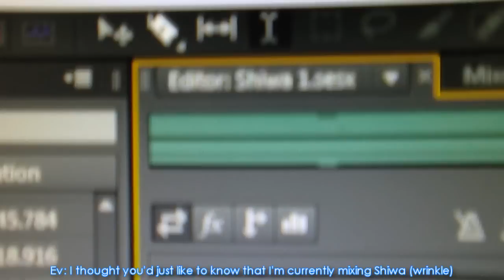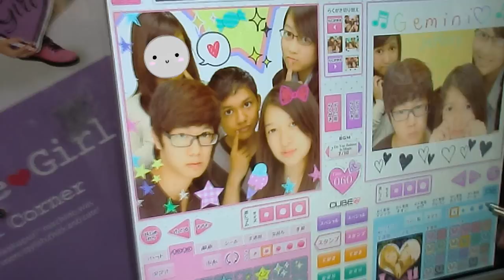【Gemini Vlog】 G5 in California (Summer '12)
The subtitles are clearer in HD. Apologies for such a long video, but this is 18 days' worth of footage!

→ (Singer, vlogger, 1000% diva.)

Follow our adventures for Gemini family's very first meet-up! (sans Jeffrey, who we'll try to kidnap in the future.)
We're proudly an online singing group with bonds that transcend the bounds of the internet. :D

[1:08:44 AM] Eva: also if you really don't want to do the G6 video thing i'm going to steal a pic of you off your fb and just throw you in if that's okay LMAO
[1:09:28 AM] hot babe: yuckkkkkkkkkkkk
[1:09:31 AM] hot babe: ok yes
[1:09:32 AM] hot babe: steal a pic
[1:09:32 AM] hot babe: LOL
[1:09:39 AM] Eva: okay then HAHAHAHA
[1:09:45 AM] Eva: omg it's gonna look so ghetto